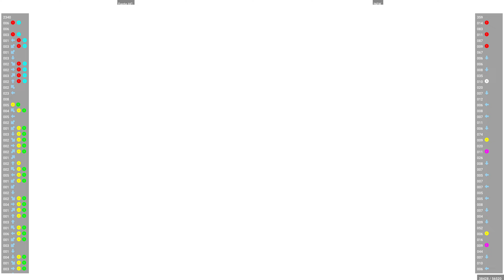INDK Vs DanteHC (MEX) “Too much suga, Sug” - Marvel Vs Capcom 2: New Age of Heroes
Live on Fightcade2.